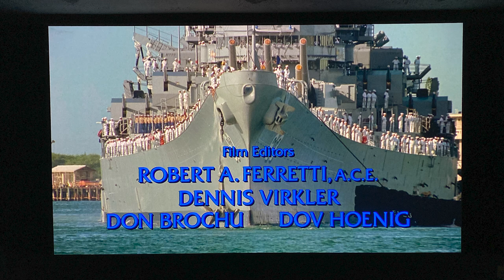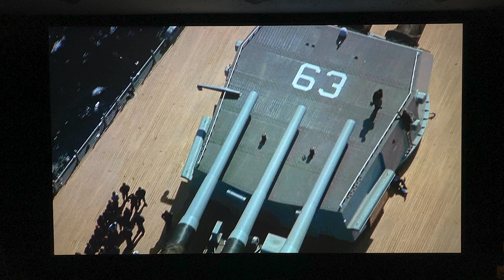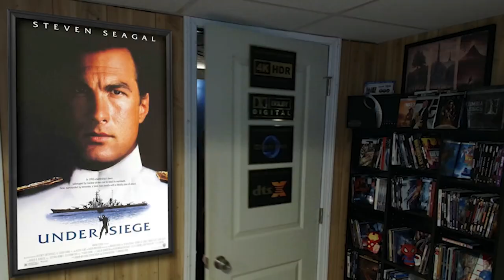Under Siege (1992) with Todd from AV Nirvana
Yes, DJ and Todd take over two hours to break down Under Siege.
GOOD.

That means they answered the ALL the important questions like…
How is the Picture quality?
How is the Sound quality?
Is the sound design a fun Home Theater Experience?
Should you own this disc?
Should this movie get a 4K HDR restoration?

Yes, Todd and DJ go off on quite a few tangents too
GOOD.
That means they’re having fun and you will too.

Now…
Push Play and see/hear for yourself.  And try to tell them it’s not
GOOD

To find more on Todd go to:
AV Nirvana Media Forum

🍿Another Way To Support The Podcast🍿
T-Shirts, Mugs, Pillows and MORE!
Check Out the NEW Styles
Support and Promote BRIGHT SIDE HOME THEATER at the Same Time

🍿NOTABLE SCENES🍿

🍿= Reference Material

Under Siege
Picture
Sound 🍿🍿
Home Theater Viewing Time 1hr 38min 53sec

Opening
2:10 Phone Hang Up
3:42 Wide Shot
10:29 Speakers
12:22 Bad FX
13:17 Rotors
21:24 Commander Green
23:22 Learning Experience
28:38 Phone Conversation
31:00 In The Refer
33:53 F-18
34:55 Fly By
36:48 Mr. Breaker
42:38 Planks
43:20 Gratuitous
56:33 More Than a Chef
1:00:08 Mineral Spirits
1:04:30 Mystery Scene, GOOD LUCK!
1:08:14 Drop Anchor
1:24:30 Different Rounds
1:26:25 Whoops
1:28:45 Launching Missiles
1:29:52 "What Does This Mean"
1:33:47 Knife Fight
1:36:23 Cruise Missile

🍿Thanks to:

Theme Music by Jeff Bernheart/Throne Vault Productions.